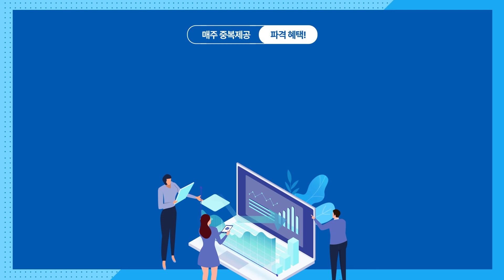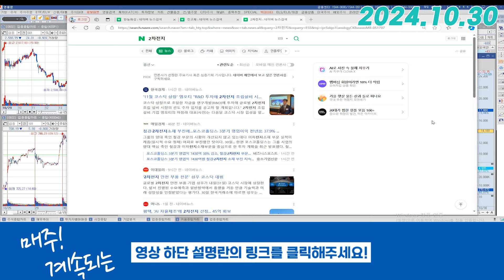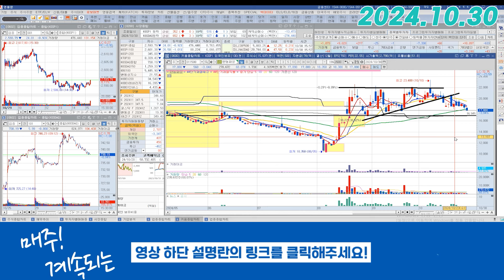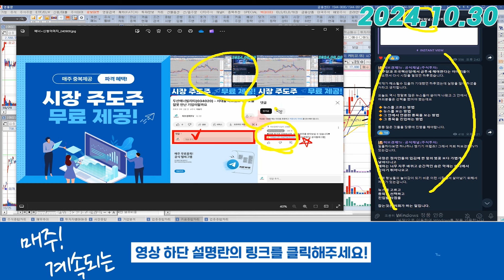한농화성 (011500) - 애매한 자리니 기다려 보자고 말씀드렸죠?